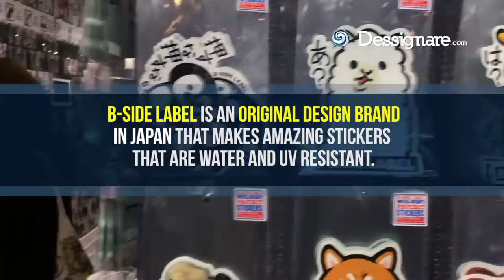B-Side Label | Tienda de stickers en Japón 🇯🇵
Un recorrido por B-Side Label, una tienda de artículos de diseñador en Japón.

B-Side elabora stickers a prueba de agua y rayos uv para que puedas decorar todo tu equipo. Además de crear parches, playeras y una variedad de artículos de calidad.

🎬 SOBRE EL PROYECTO:

B-side label es una empresa en Japón que produce increíbles artículos de diseño y pegatinas. Con una increíble variedad de diseños, sus pegatinas son resistentes al agua y a los rayos UV para que pueda decorar todo su equipo.